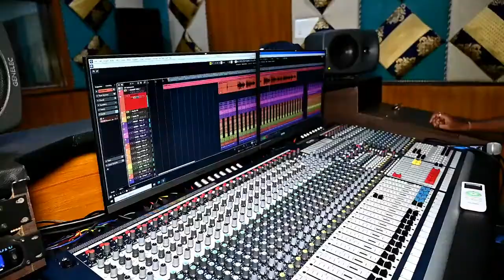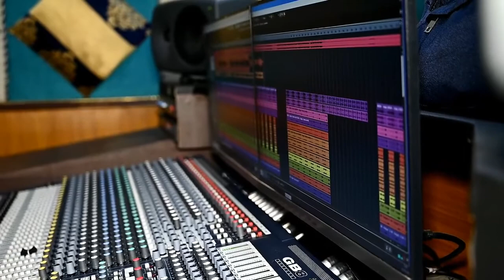Mandu Ra Nisha papupompom | Song Making | Renxt Digital Films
Presenting the exclusive behind the scenes of the song "Mandu Ra Nisha" with superstar

Album name: MANDU RA NISHA  (ମାଣ୍ଡୁ ର ନିଶା)
Banner : RENEXT DIGITAL FILMS
Producer: ABHISEK SRIVASTAV
Singer : Pappu Pum Pum
Lyrics/Music : Biswa Mohan Mahapatra
Rhythm arrangement : Satyakam (Munu)
Sound engineer : Sundar Ram

 🔔 Get alerts when we release any new videos. TURN ON THE BELL ICON on the channel! 🔔